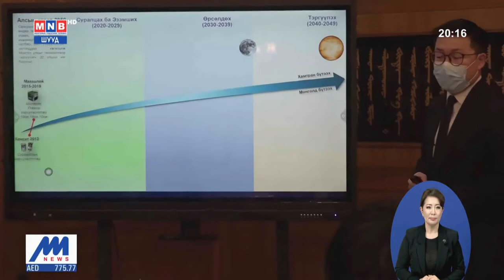Л.Оюун-Эрдэнэ: Сансрын технологийг хөгжүүлэх зорилгоор үндэсний зөвлөл байгуулна